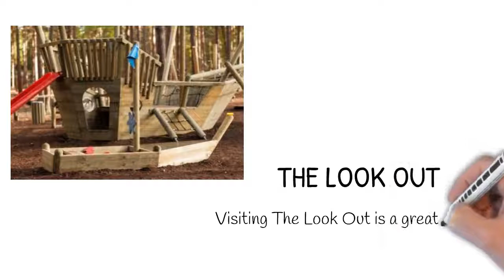Things to do in Bracknell | 247 Airport Ride | 2019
Today, we are one of the leading experts in airport transfers and long-distance taxis in the UK. Our services are recognized as top class and secure by local licensing authorities such as the Bracknell Council. 247airportride always puts you, the passenger, first – and our highly-experienced and friendly drivers will make sure you get the first-rate customer service you deserve. All of our cabbies are CRB-checked and trained in only the latest safe driving methods.

Our mastery of the airport taxi business and the ins and outs of London roads give us an edge over our competitors. We guarantee that our taxis will always be on time and will use the safest and most efficient route possible. Plus, each cab is equipped with a state-of-the-art GPS system to quickly get you where you need to go.

You do not need to take a trip far to locate ample activities to fill each day when seeing Hilton Bracknell on leisure.